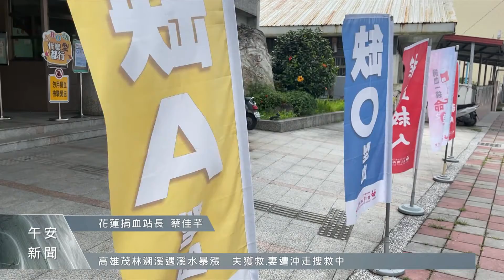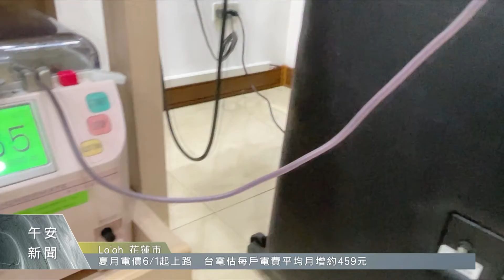全台O型血庫存僅剩2天 花蓮捐血送中職票｜每日熱點新聞｜原住民族電視台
在疫情暴增下，全台大缺血造成O型不到二天的庫存量，為了維持花蓮血庫存量，花蓮捐血中心與縣府合作，推出捐血送中職賽球票的活動，吸引民眾捐血幫助血庫存血量。